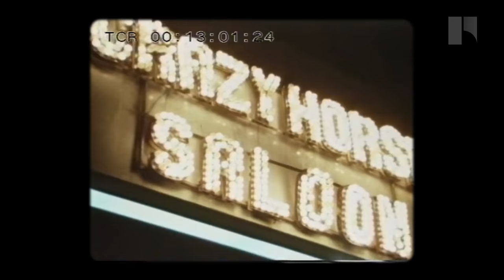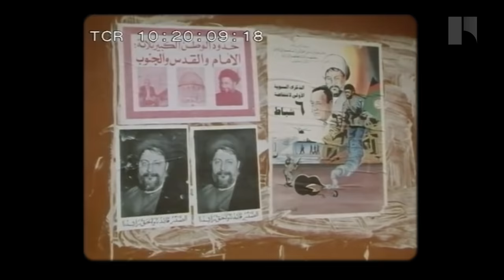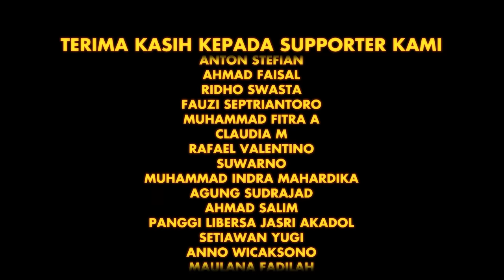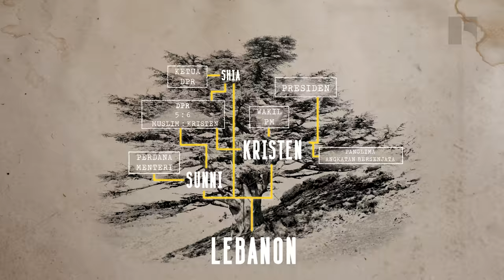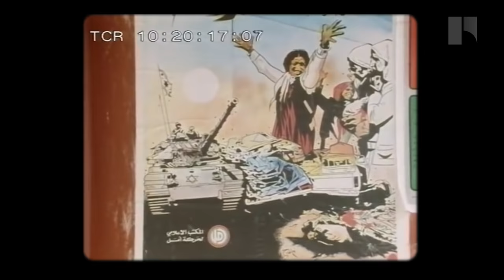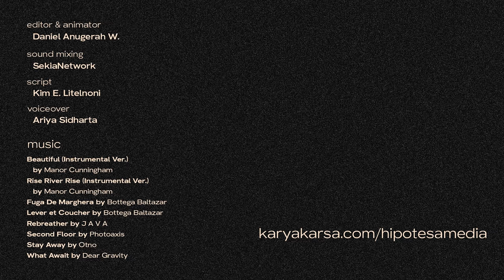Sejarah Terbentuknya Hezbollah | Perang Sipil Lebanon dan Radikalisme Kristen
Sumber :
Black Wave (Kim Ghattas)
Civil War in Lebanon (Edgar O’Ballance)
Israel’s Wars (Ahron Bregman)
A House of Many Mansions, The History of Lebanon Reconsidered (Kamal Salibi)
Hezbollah A Short History (Augustus Richard Norton)
Language, Memory, and Identity in the Middle East The Case for Lebanon (Franck Salameh)
Sabra and Shatila September 1982 (Bayan Nuwayhed al-Hout)
Shiite Lebanon Transnational Religion and the making of National Identities (Roschanack Shaery-Eisenlohr)

CC and Subtitles by Wynonna Ardiansyah

00:00 - Intro
3:02  Bab 1 - Negara Tanpa Bangsa
5:54 Bab 2 - Tetanggaku, Masalahku
9:01 Bab 3 - Salah-Menyalahkan
11:44 Bab 4 - Israel dan bibit Hezbollah
13:39 Bab 5 - Bangkitnya Hezbollah

Terima kasih kepada supporter kami:
Fikri
zombisuper
Ridho Swasta
Anne Pardede
Irving Adrian
Lukman Hakim
Elsa
Made Adiyatama
Teddy S. Apriana
Maucariapadotcom
Fecund
Zen Alhaji SB
Riandi Oktovian
Bintang
Erick R Pakpahan
Claudia M
Alfatih Timur
Hilmy
Sayyid Fadhlurrahman
Mohammad Arrafi Azhar
deo89
Shafira Anjani
Ursula ST
Ibnu Fadilah
Darren Alexander Rafael
Akbar Prayogo
Flamora Gresafira
Andhika Aryatama
Wildan Fajar
Dedy Kariadi
Agfa Adityo Satrio Kuncoro
Dina S. Handayani
Teguh Adi Wibowo
danangesopo
Muh. Zainal
Mohamed Ali
Nobertus Adi Wijananto
S Assegaf
Wahyu Nurhidayat
Joseph
Ilham
Imam Syahid
Farlandi Aan
Prayogo Hiantoro
Bagus Riadi
Yasen m Submarine
Muhammad Nurul Ishaq
Fajar Sidiq Sentosa
Ahyar Hartanto
Feundlie com
Riandi Oktovian
Erick R Pakpahan
Reza Prasetyo
Anne Pardede
Spike the Bulldog
World of Mangrove
Ilham Fahrezi
Riry Libriana
Hanantyo Firadi Putro
Putu Teja
Lavestya Dina
Doni Farhanto
Jody Raharjo
Yusuf Saifudin
Aslew Warspears
Nobertus Adi Wijananto
Akbar Rahadianto
Abiandi Widyadhana
Muhammad Aizzat Haziq
Ferly